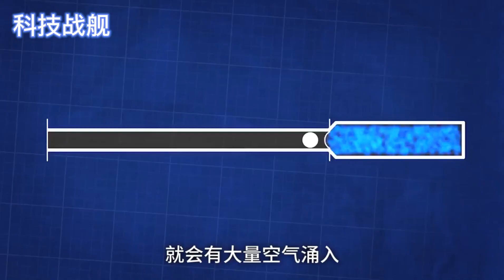不用装填火药就能达到音速的棒球弹，真空炮的威力你真的了解吗？ 保持冷靜，腦洞大開，更新科技新奇創意 ，傳播科學知識更傳播科學精神。 科學 科普 自然 教育#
大家好，我是科技戰艦，我會用鏡頭記錄一些有趣、有意思、歡樂的短視頻分享給大家，您可以免費觀賞。